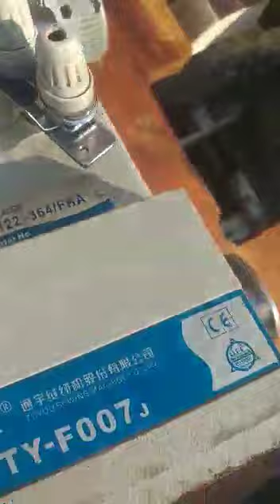Galoneira - Manutenção e Revisao Máquinas Usadas- MS Máquinas de Costura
Nossos Produtos Usados Revisados passam por um processo Rigoroso de Preparo : veja  o Exemplo no Vídeo:

Primeiro, gostaríamos de agradecer a preferência por comprar em nossa empresa.

Seu produto será submetido a PREPARO (prazo de até 10 dias)
Após esse prazo, o produto seguirá para a EXPEDIÇÃO (EMBALO E COLETA).

• Manutenção detalhada do mesmo pra uso no seu serviço(tecidos);
• Testes do produto de um modo geral (proporcionando assim maior qualidade e durabilidade ao bem);
• Revisão de todas as partes que compõem o produto incluindo: Motor, bancada, pé de ferro, Acessórios e etc.;
• Pintura do pé de ferro, proporcionando um produto usado com aparência impecável;
• Cronograma de pedidos (onde respeitamos todos os pedidos, pra não prejudicar ninguém).
Não é produto de prateleira, que somente se pega embala e envia. Existe um processo muito maior por trás de tudo isso.
Separação, abertura do produto pra retirar excesso de impurezas, limpeza interna, lavagem, secagem, fechamento, complemento de peças, regulagem, testes em diversos tecidos, verificação de vazamento, barulho em excesso, reposição de peças desgastadas, complemento de peças de reposição.
Não queremos que o produto adquirido em apenas alguns cliques chegue até nossos clientes com algum tipo de vicio, ou algo do tipo.
Cada etapa de preparo é importante para garantir a qualidade do produto. Temos certeza que não irá querer um produto pra ficar parado em sua residência, correto?
Então, nos deixe fazer o nosso melhor e com certeza não se arrependerá. Pedimos apenas que tenha um pouco de paciência e com certeza faremos o nosso melhor.
Faremos o possível pra despacharmos seu produto já nas próximas semanas.
Não fazemos promessas que não cumprimos, isso é um compromisso.

ALGUMA DÚVIDA OU ALGO DO TIPO??
Olá! Como posso ajudar? Alguma Dúvida, Envie nos uma Mensagem no Chat ou se Preferir Contate-nos via Whats app . Queremos te Atender o mais Rápido Possível ;)